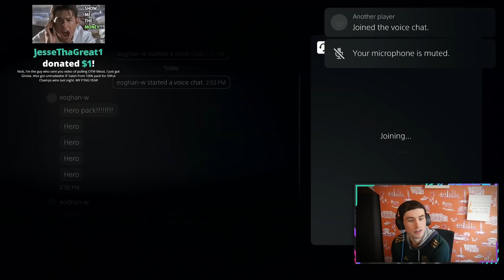When a Red List Account Opens a Guaranteed Hero Pack...